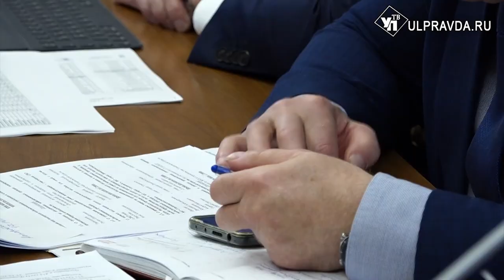Сенатор Айрат Гибатдинов предложил создать единый федеральный стандарт обеспечения мобилизованных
Тему обсудили на последнем заседании верхней палаты Совета Федерации.